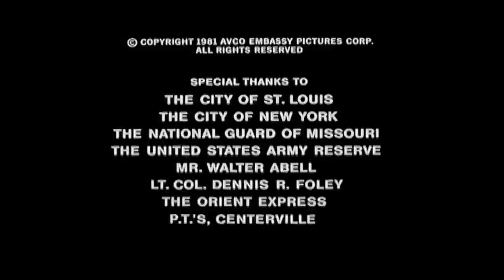Cierre DVD Fuga de Nueva York 2004 (Argentina)